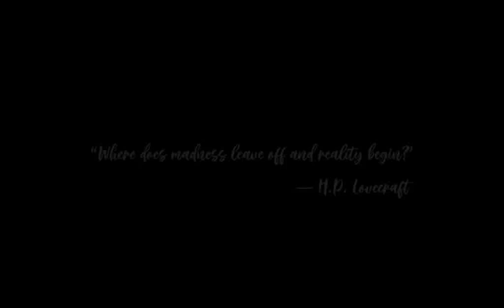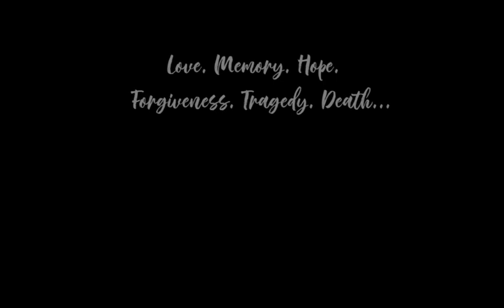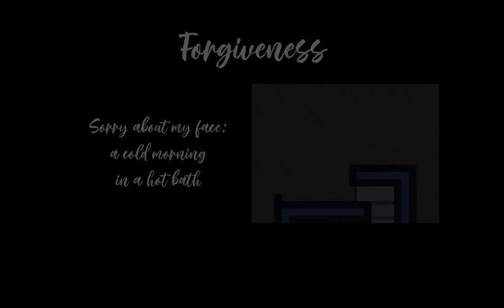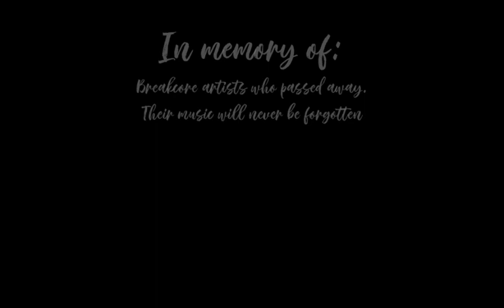Love. Memory. Hope. Forgiveness. Tragedy. Death...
all diaries

maybe half the video is the game, rest is atmosphere

idk what the first page second row of diary 6 was gonna say since it appeared in a manner i didn't expect

Creator: Avgustine